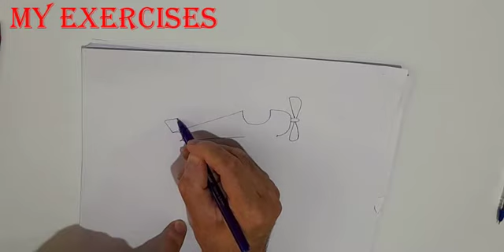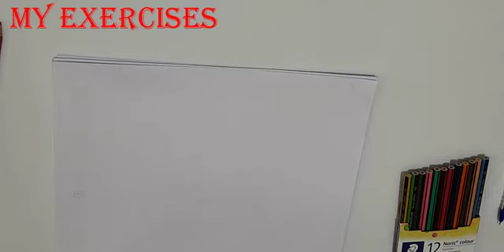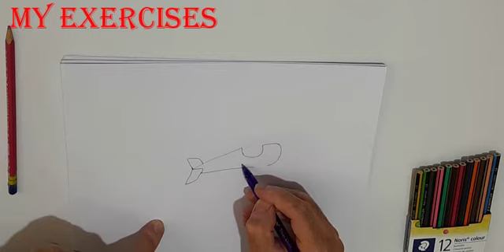How to draw a Airplane : Easy and Fast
Easy and fast, this is the way that everyone likes.
How to draw a Airplane
Of course, we have may be mistake.
But it doesn't matter.
It is important to draw a painting.
It is important to enjoy.
It is important to move towards progress.
So draw without fear.
At whatever age you are:
You are 10 years old Or you are 60 years old.
Painting can help you understand life better.